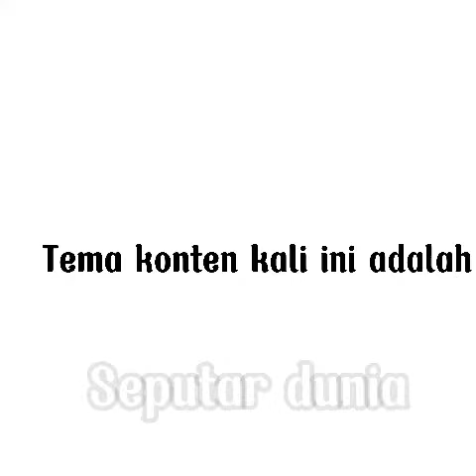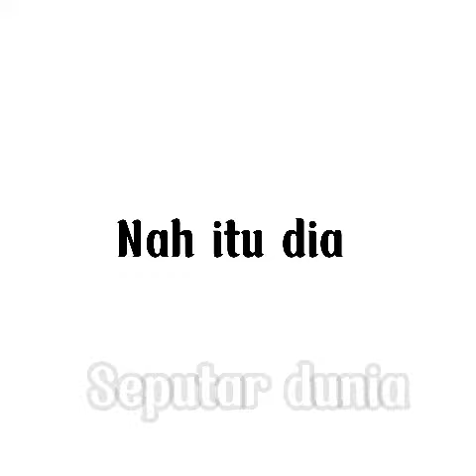Belum Resmi Rilis, Album Solo LISA BLACKPINK, SUDAH DIPESAN 700 RIBU COPY